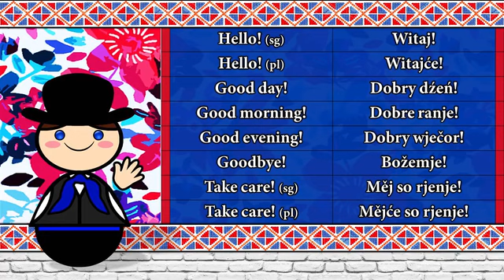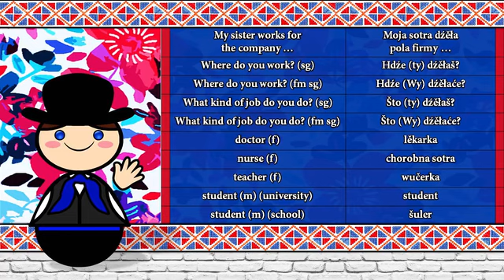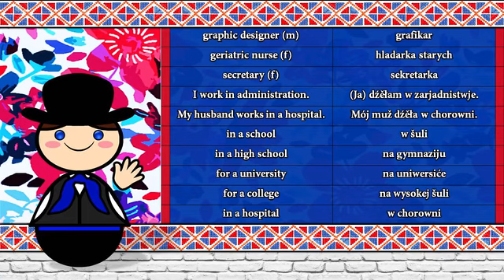The Sounds Of Upper Sorbian Language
Country:Germany